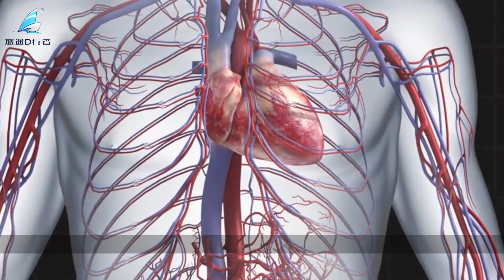体型最大动物的心脏，重达500公斤，制成标本让人大开眼界！